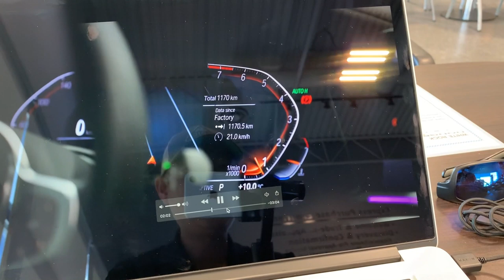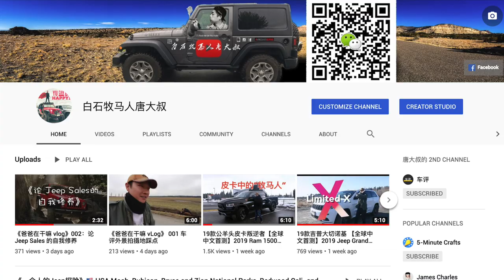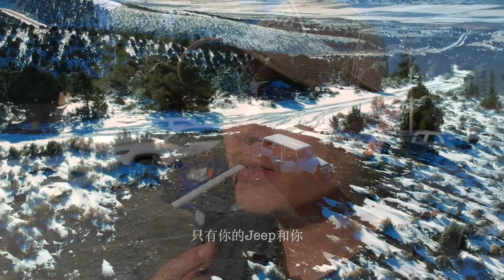《爸爸在干嘛 vlog》003：大叔有一个开Jeep环游世界的梦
微信：tangyucun
温村Jeep之家总部: White Rock Dodge
地址：3050 King George Blvd Surrey, BC V4P 1A2